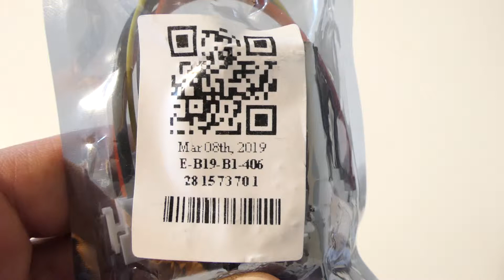GEARBEST - Dual LED Display Digital Multimeter Voltmeter Amperemeter Tester - Multi-A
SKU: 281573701